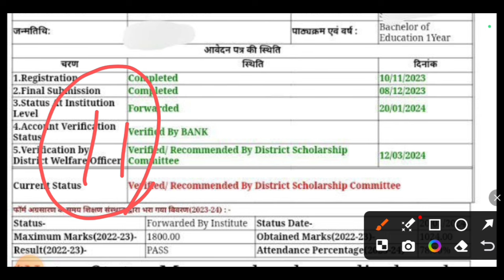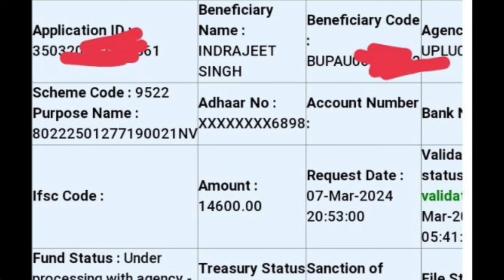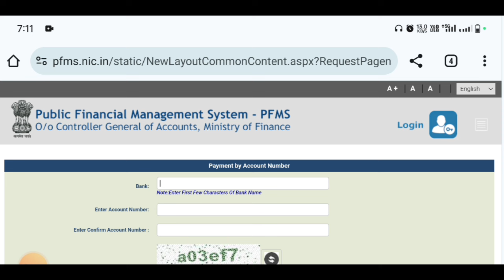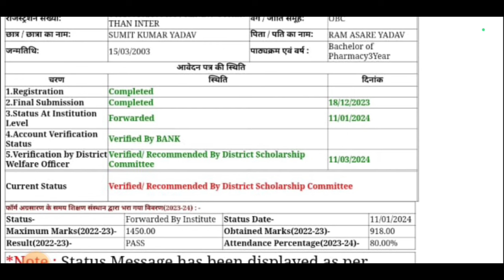up scholarship ka 2023 24 paisa kab tak aayega || up scholarship latest news today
Your Queries

up up scholarship kab tak aayega 2023-24 scholarship status 2024 latest news today